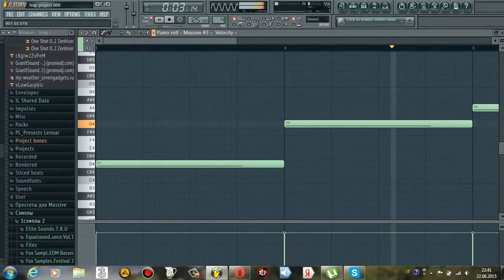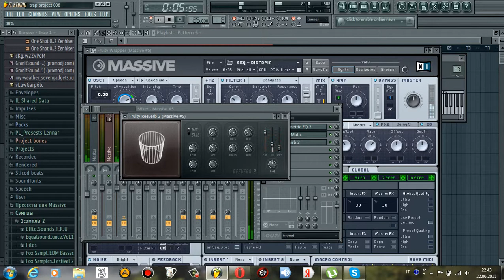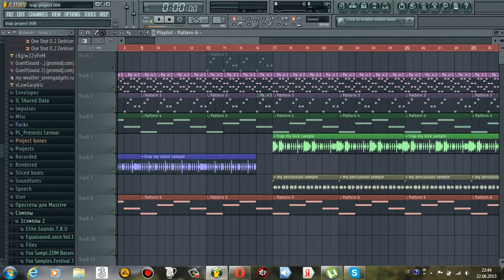Hip Hop / Trap in Fruity Loops Studio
Here I wrote a small demo of the so-called track in the direction of hip hop and trap music. It's not the end because there is no information, no mastering but still ahead)))